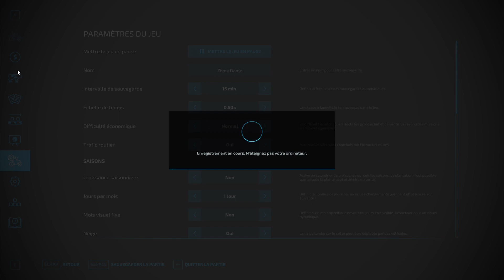FS 22 #18 SPREADING contract ! | Timelapse 'The valley the old farm'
Welcome to this video today, it's farming simulator 2022.

- The valley the old farm (Blacksheep Modding)